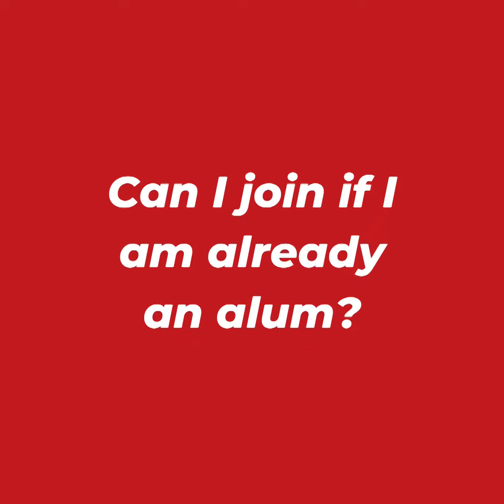Q&A: excursions and tours | Birthright Armenia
Armenia is a country that offers the right balance between nature and history, the ancient and the modern. Our weekly excursions seek a similar balance between the commonplace site and the rarely visited, between ancient man-made architecture, and the pristine waterfall, from the remote host families in Meghri to the campsite fires. At Birthright Armenia, we take pride in every component of our services, planning meticulously for discovery and adventure, making our trips special experiences for you.

Here are the questions he's answering in the video:

00:00 - How often do you go on excursions?
00:15 - What is the best excursion and why?
00:35 - Can I invite my non-Birthright friends or relatives to excursions?
00:47 - Can I join if I'm already an alum?
00:58 - What is the most memorable moment from excursions?

Produced & directed by Birthright Armenia
Edited by Lyudvig Papoyan